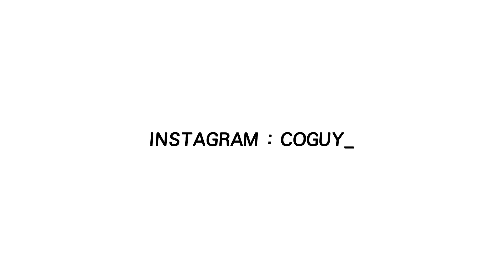*ENG) 체코에서 데일리 메이크업 같이 준비해요💛 (+남자 겨울 코디, 해외에서 본 BTS)ㅣ남자뷰티유튜버 코가이 COGUY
체코에서 데일리 메이크업 같이 준비해요💛

코하잇! 안녕하세요, 코로코로콕콕 코가이입니다!
유럽 여행 마치고 한국 온지 벌써 일주일이 되었어요!
이제 유럽에서의 영상도 거의 끝이 보입니다!
한국 와서도 열심히 촬영하고 편집하고 있으니 같이 연말, 연초 잘 보내봐요!

옷은 저렇게 입고 위에 롱패딩을 입어줬어요!
롱패딩이나 따뜻한 롱코트 안 입으면 진짜 요즘 너무 추워서 못 살겠더라구요 ㅠㅠ

전 오늘 갑자기 목이랑 코가 너무 아프고 몸 상태가 좋지 않은 것 같아요 ㅠㅠ
딱히 무리하진 않았는데 일어나서 깜짝 놀랐어요 ㅠㅠ
여러분도 감기 조심하시구 꼭 따뜻하게 입으세용!!

그럼 오늘도 코가이와 함께 해주셔서 감사하구요!
오늘도 내일도 저와 함께 건강한 하루 보내요!!
우리 구독자분들 그리고 시청해주시는 모든 분들 감사하고 사랑합니다! ❣️

:: PRODUCTS ::

01_DAILY TOXTOX 데일리톡스 워터밤 차요테 모이스처라이징 토너

02_MEDIHEAL 메디힐 마스킹 레이어링 앰플 하이드라샷

03_REAL BARRIER 리얼베리어 인텐스 모이스처 크림

04_B:REMEDIES 비레머디스 UV:릴리프 모이스처라이저

05_MAC 맥 스튜디오 퍼펙트 하이드레이팅 쿠션 NC20

06_WAKEMAKE 웨이크메이크 루즈건 제로 12 로즈뱅

07_SKINFOOD 스킨푸드 슈가 믹스 쉐이딩

08_MISSHA 미샤 코튼 컨투어 스모크드 헤이즐

09_CLIO 클리오 킬브로우 오토 하드 브로우 펜슬 1호 내추럴 브라운

10_LAURAMERCIER 로라메르시에 매트 아이 컬러 진저

11_3CE 쓰리씨이 무드 레시피 페이스 블러쉬 누드피치

12_KISS ME 키스미 히로인메이크 스무스 리퀴드 아이라이너 슈퍼 킵

01_아우터 : ZARA 자라

02_검정 티 : UPING 유핑

03_청바지 : LEVI'S 리바이스

04_신발 : VANS 반스

Roman Müller - Good Times